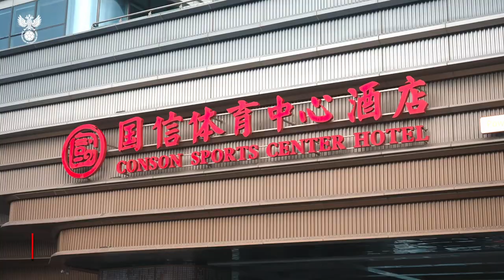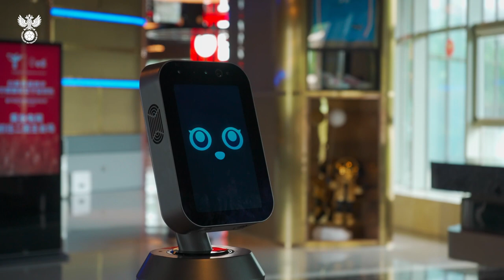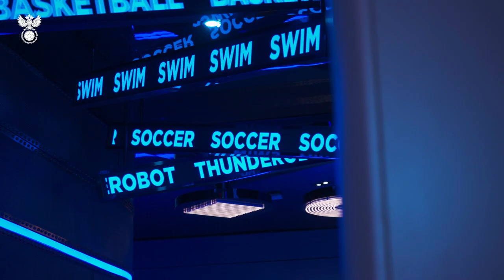Игрок женской сборной Лина Якупова: впечатления о Китае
🔙🇨🇳 Страсти по Китаю утихли, а впечатления остались!

Лина Якупова поделилась эмоциями от сборов в Циндао – про китайский менталитет, непривычную еду, современные технологии и тоску по родине 🤗

Смотрим!